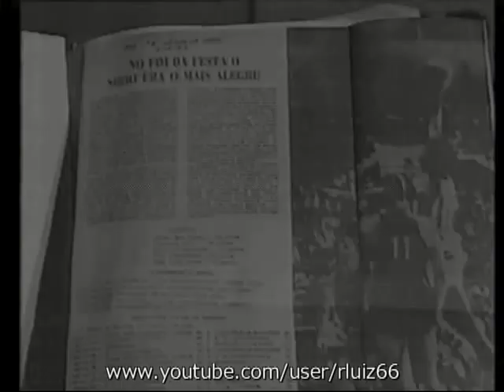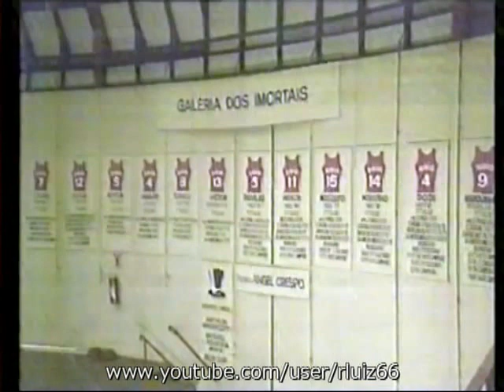Basquete As glórias do Clube Sírio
Breve relato sobre a gloriosa história do time de basquete do Clube Sírio, de São Paulo, que chegou a ser base da seleção brasileira.
O Sírio foi campeão mundial de clubes em 1979.